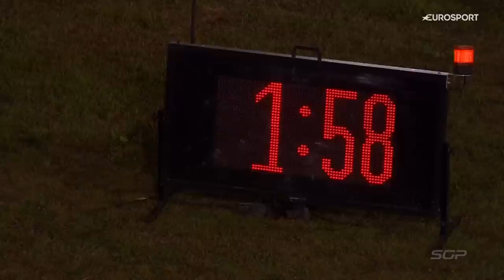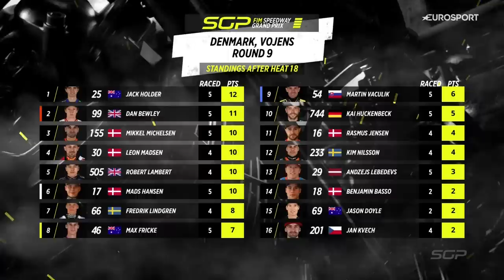Dan Bewley's Feisty 1v1 ⚔️ Heat 18 DanshSGP 2023 | FIM Speedway Grand Prix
A feisty 1v1 in Heat 18 🔥

Dan Bewley goes wheel-to wheel with Mads Hansen for vital points in pursuit of the Semi-FInals! ⚔️